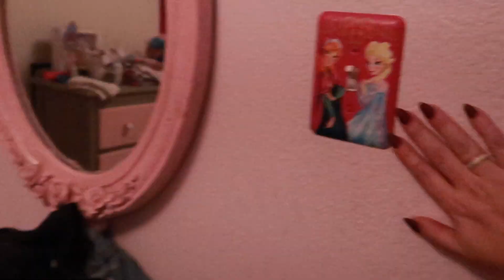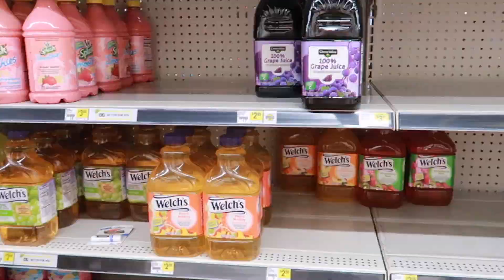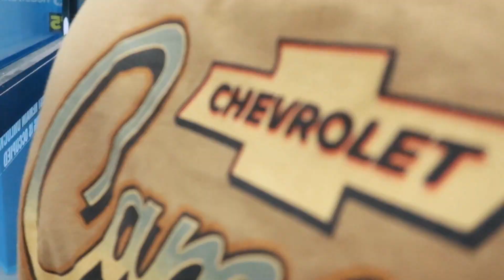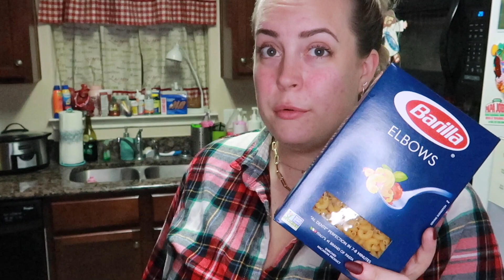Flight Attendant Mom Life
Welcome to a busy day in the life of a mom who is a flight attendant. I hope y'all enjoy this glimpse into a normal but busy day for me and my family. Both of my kids have BIG personalities and are tons of fun! My son really wants a channel of his own one day LOL